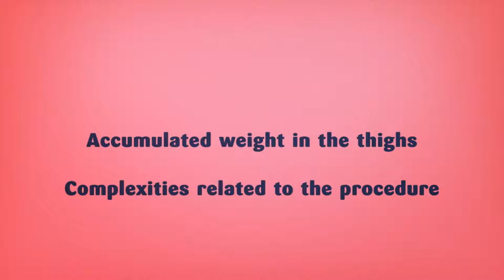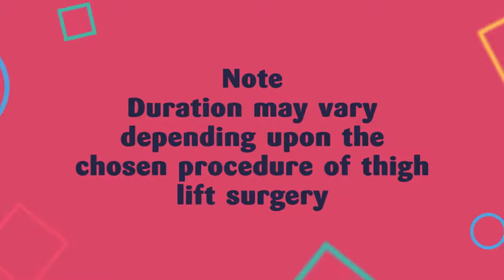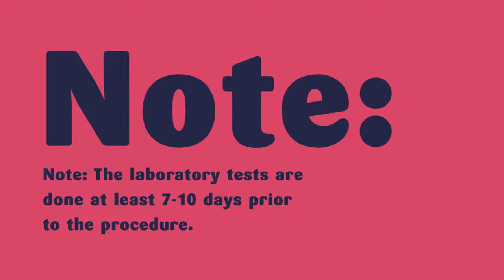Get Best Package for Thigh Lift in Cali, Colombia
A thigh lift can reshape the thighs by reducing excess skin and fat, resulting in smoother skin and better contours for the thighs and lower body. Thigh Lift in Cali, Cali Colombia has gathered maximum popularity due to the presence of expert consultants and supportive weather conditions.